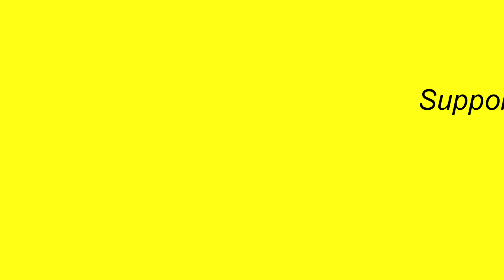SJV Hockey Hype #2